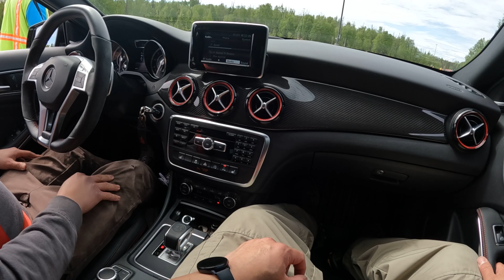RevAlaska 6/4/23- SCCA Autocross- 2015 GLA45 AMG ride along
rode in my buddies GLA45 AMG.